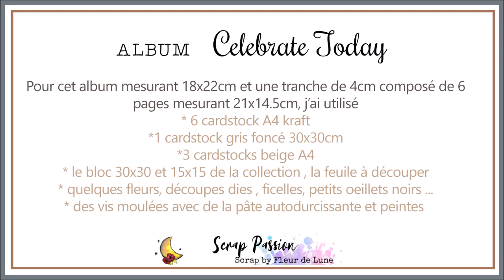Présentation Mini Album Celebrate Today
Bonjour, je suis ravie de vous présenter pour tout 1er album pour ma DT Scrap By Fleur de Lune avec la collection Celebrate Today de Craft O' Clock .

Si tu as aimé la vidéo, n'hésite pas à lâcher un POUCE BLEU et laisser un commentaire juste en bas